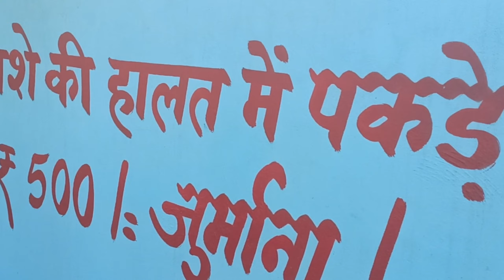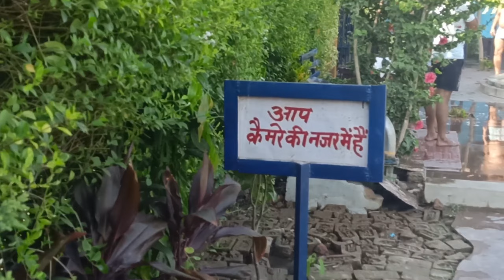Full Masti with friends water 💦 park vlog shortvideo (Sohrabkhan) 2022